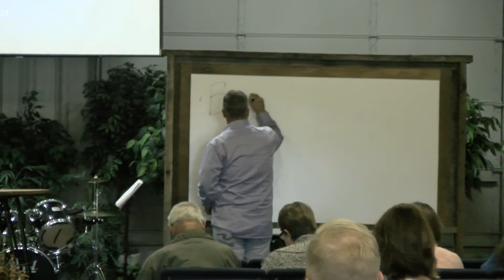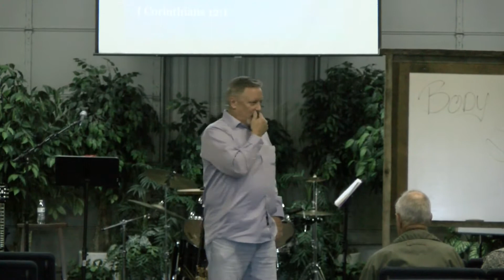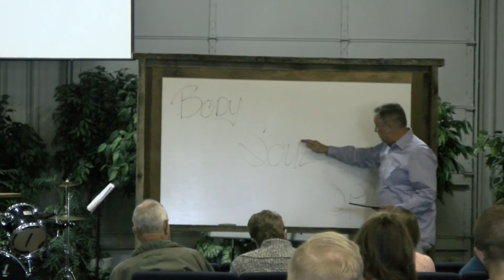Be Empowered - Dean S. Hammonds - 10-21-18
Come Home to High Point